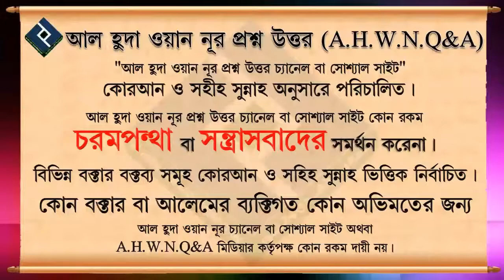ইসলামে সবচেয়ে উত্তম কাজ কোনটি ᴴᴰ┇শায়খ আব্দুল মালিক বিন ইদ্রিস